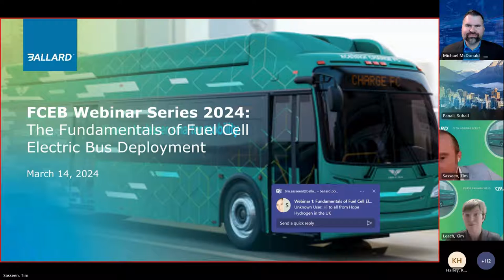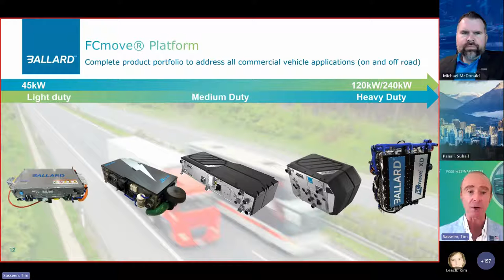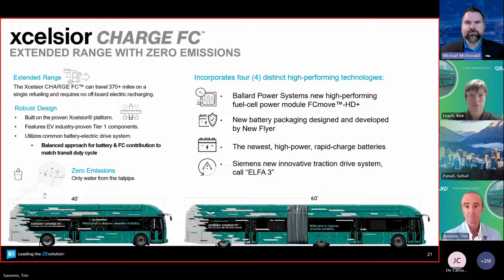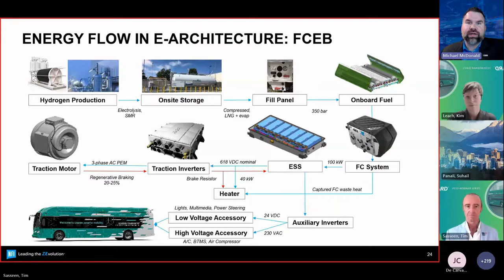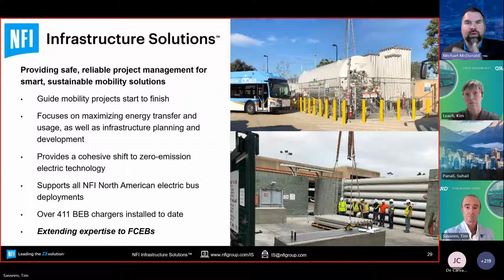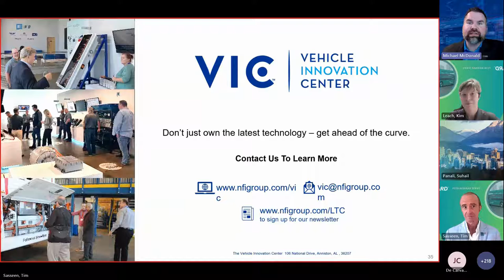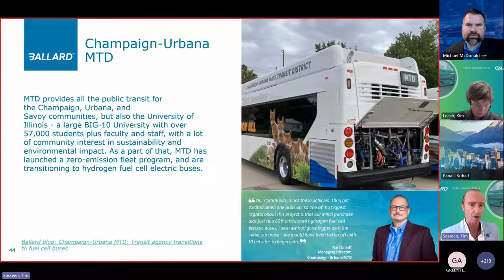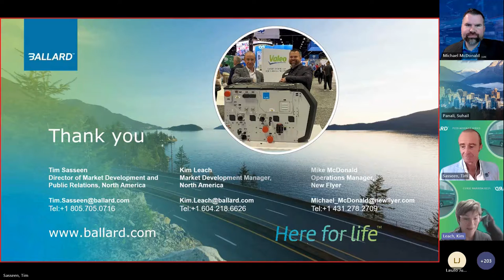FCEB Series 2024, Webinar 1: Fundamentals of Fuel Cell Electric Bus Deployment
In February, the U.S. government’s Federal Transit Administration once again announced financial support to drive the decarbonization of transit bus fleets by modernizing buses, improving bus facilities, and developing workforces – with $1.5bn of funding available for applicants in 2024.

Delivering the information you need to know on this topic, Ballard Power Systems, supported by industry partners and peers, is hosting a series of three educational webinars in March and April – which kicks off with ‘The Fundamentals of Fuel Cell Electric Bus Deployment’ on March 14, 2024.

Webinar 1 Agenda

1. Meet the Fuel Cell Electric Bus, by Kim Leach

- Benefits of zero-emission buses - Regulatory, Economic, and Social
- Fuel Cell Electric Buses vs Battery Electric Buses
- Fuel Cell Principles
- FCEB Technical Overview
- FCEB Market Status and Growth

2. New Flyer 'Charge-FC' Overview, by Mike McDonald

- New Flyer History and Experience
- Xcelsior Charge Fuel Cell Electric Bus Performance and Features
- Service and Support

3. Total Cost of Ownership, by Kim Leach & Tim Sasseen